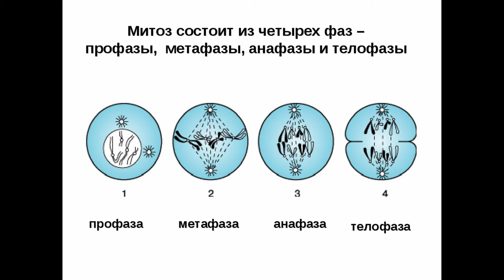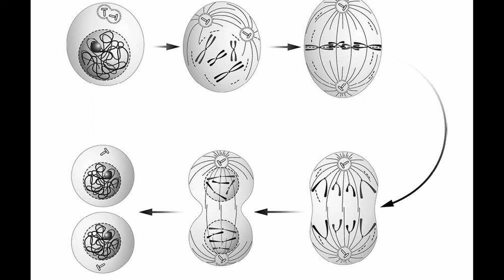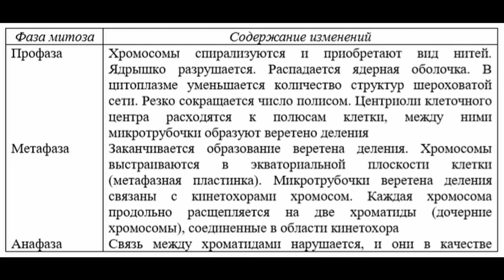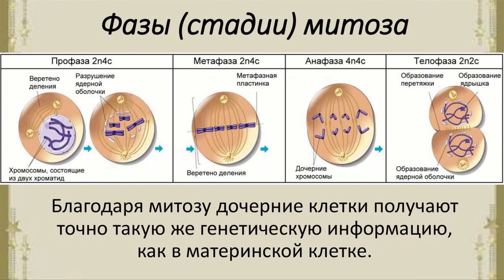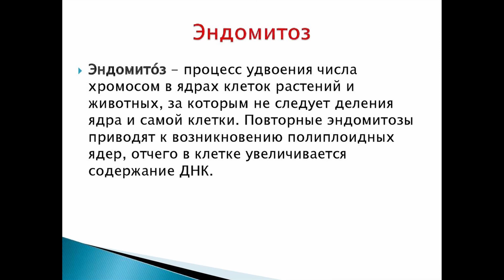Митоз Митотический цикл Фазы и их значение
Разбор экзаменационного вопроса "Митоз  Митотический цикл  Фазы и их значение". Если нужны ссылки на литературу, то пишите в комментарии: отвечу, скину, помогу чем смогу.
А тэги на ютубе давно убрали?